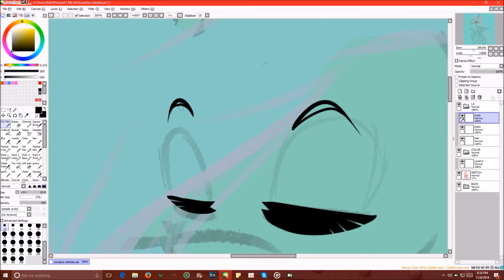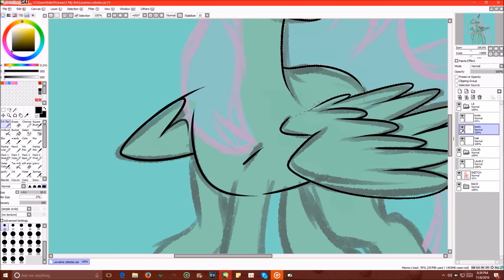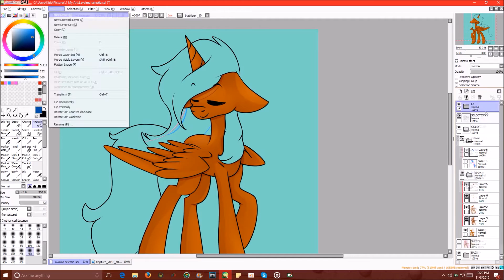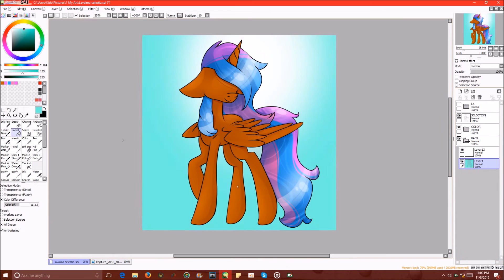[SPEEDPAINT] Art trade with Lovaima Celestia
I hate editing videos ;-;

Song:Dont be blind! look t the start of the video!

Art Trade : Open (Samples Needed!)
Collabs : Open (Samples Needed!)
Comissions :Open
Requests : I'll take a pass xD

The Above might take a while because i have stuff to do...

Bloodhuntress44 is a very non-social awkward teenager currently suffering through school. ;-;
 She loves drawing stuff and animating and  is an internet freak.
she also loves gaming!

Skype:
Bloodhuntress44

did i miss something? idk .-.
maybe.

Tra La La!